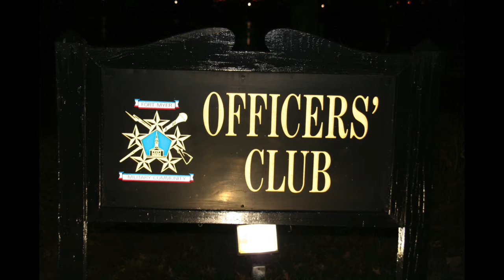Gala at Ft. McNair's Officer's Club; Presented by ThingstodoDC.com